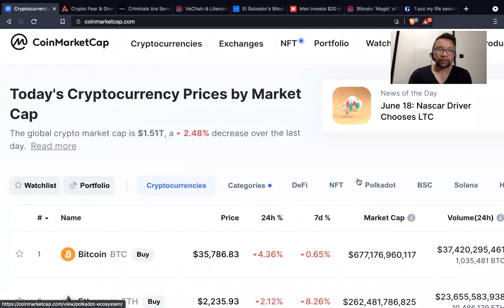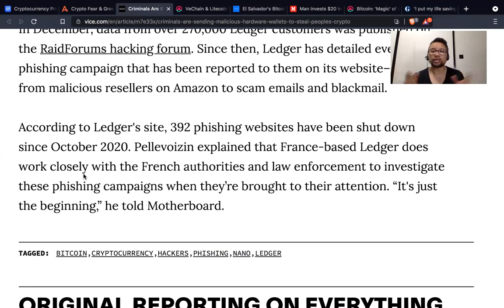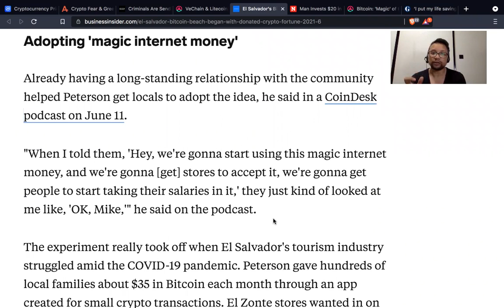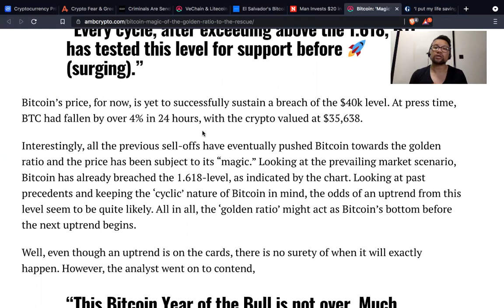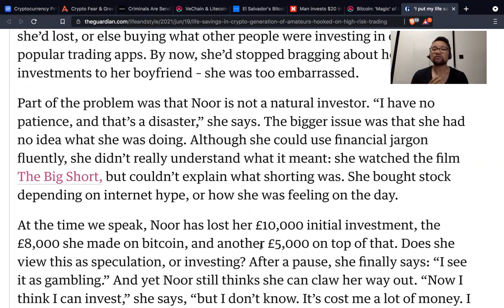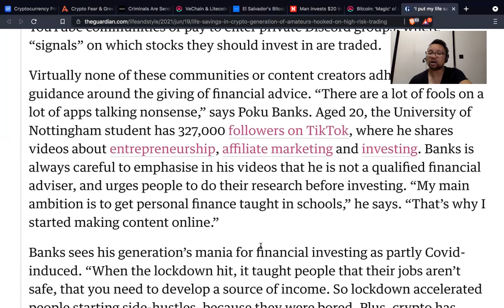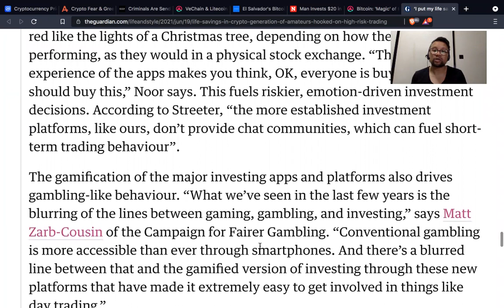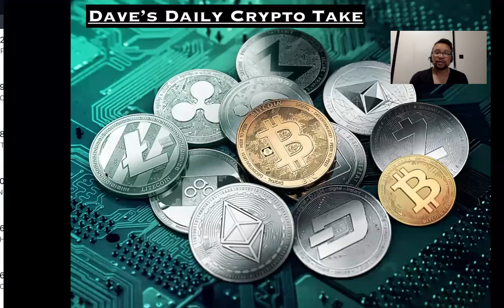Dave's Daily Crypto Take #11 - June 19th, 2021 ‘I put my life savings in crypto’: hooked on trading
I'd like to welcome everyone to my new YOUTUBE CHANNEL

Dave's Daily Crypto Take

In this channel I will be providing you with news on a daily basis about cryptocurrency, bitcoin, blockchain, FIAT. My main purpose is to share UNBIASED news and updates. Ultimately I learn and hopefully you learn while I go on this journey.

Criminals Are Sending Malicious Hardware Wallets to Steal People's Crypto
Ledger users report being sent fake usb devices designed to steal their cryptocurrency.

In the world of cryptocurrency, your cryptographic keys control your coins. Some users, seeking more security, turn to offline "hardware wallets" to store their keys. Now, owners of Ledger hardware wallets are being sent fraudulent devices in a scam aimed at stealing their cryptocurrency.

VeChain & Litecoin: When is their ‘next big move?’
Barring a handful of massive downslides, altcoins have had a pretty decent run so far in 2021. A few coins like MATIC and ADA were quick to recover, while the rest including VET and LTC have elongated their consolidation phases and continue to witness highs and lows, without showing signs of settlement. Nevertheless, here’s what you can expect from these two alts in the next few weeks.

The father of El Salvador's Bitcoin Beach received an anonymous donation of a cryptocurrency fortune — now the local economy runs on it

47-year-old Michael Peterson fell in love with El Zonte, a Pacific-coast beach in El Salvador, 17 years ago when he visited for a surfing trip.

The town grew on him, and he and his family started splitting their time between their home in California and El Salvador, where they supported missionary groups and small development projects through their Evangelical Christian church.

Man Invests $20 in Obscure Cryptocurrency, Becomes Trillionaire Overnight

When Chris Williamson put $20 into cryptocurrency Rocket Bunny, he didn't expect to become a trillionaire overnight.

The Georgia nursing school student had dabbled in cybercurrencies for around eight months and invested in the currency on Monday. On Tuesday, its value had soared to more than $1.4 trillion.

"I woke up, it's like 9 a.m. and I always check my phone to check how my crypto, to see how it's doing and I like looked at it, I'm waking up, and I'm just like, 'Naw, I'm sleeping,'" Williamson told Fox 5 Atlanta.

Bitcoin: ‘Magic’ of the Golden Ratio to the rescue?

It has been more than a month now and Bitcoin, the world’s largest crypto, has remained in the lower $30k to the mid $40k price band. This range is set to be Bitcoin’s “new home” for the next few weeks. Additionally, as our recent analysis pointed out, the crypto asset’s price is set to further consolidate under the $41,500-resistance level.

An “upward rally” or an “uptrend” is something that Bitcoin hasn’t seen over the past few days. Amidst the death cross narrative doing the rounds, the aforementioned phrases have sort of become alienated to the community now. Nevertheless, there is something to cheer about.

‘I put my life savings in crypto’: how a generation of amateurs got hooked on high-risk trading

Noor is whispering so her boyfriend won’t hear her. The 30-something designer from London is down about £14,000 as a result of her decision to get into investing, in addition to another £8,000 profit she made on bitcoin last year, but then lost. Nobody knows the full extent of Noor’s losses – hence the whispering. “I feel so stupid,” she says. “I can’t talk about it to my friends, I can’t talk about it to my boyfriend.” Noor is not her real name.

Dave